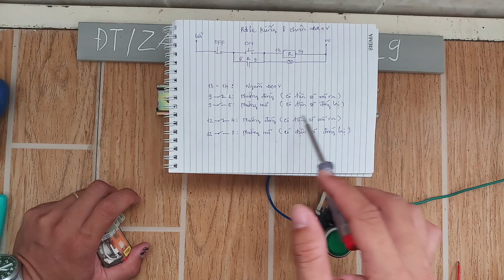Sơ đồ và cách đấu nối On+Off cho 1 rơle kiếng 220v